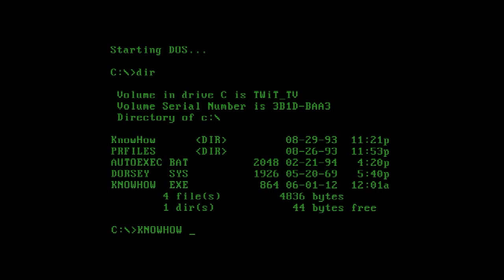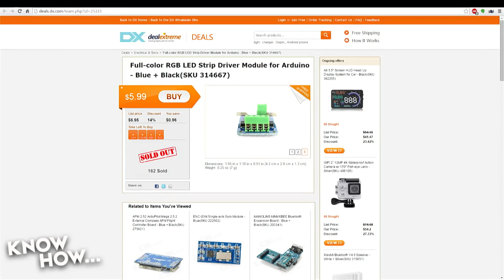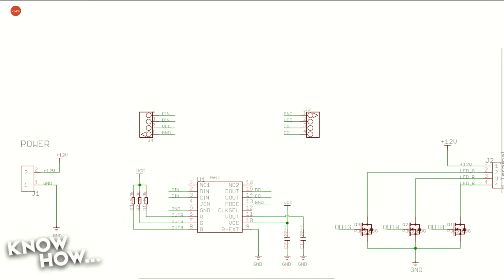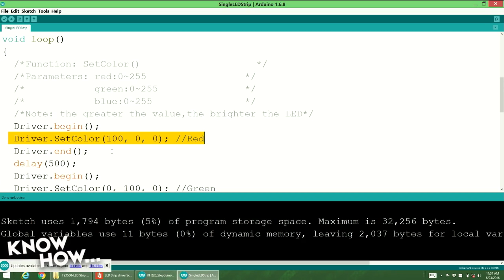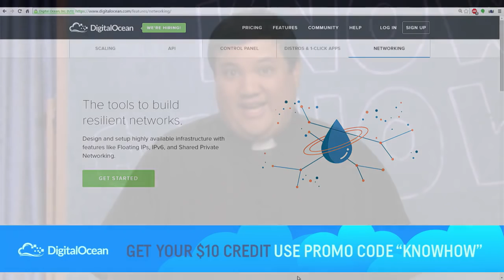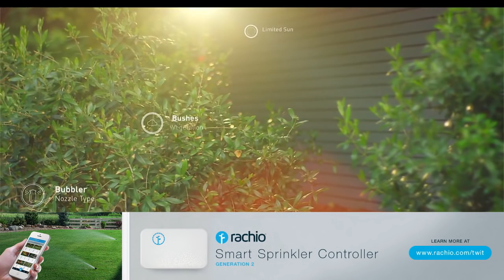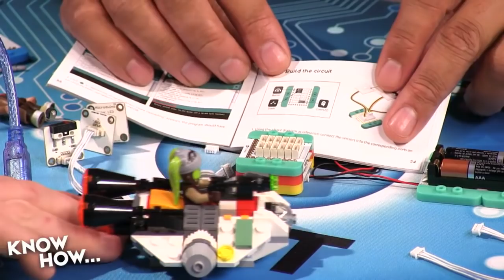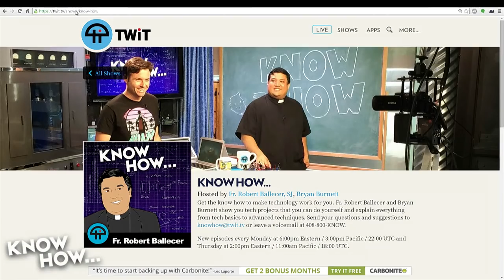Know How... 222: Arduino Project for Noobs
We go over a cheaper way to build out an Arduino LED project, and mCookie the easy way to make an Arduino project.